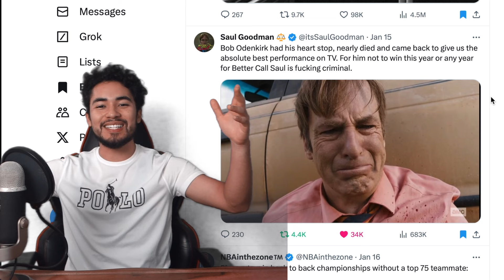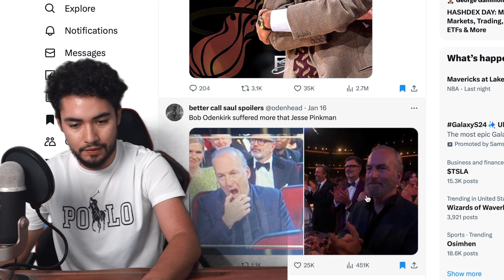Better Call Saul DESERVED an Emmy Award! Emmy Awards 2024